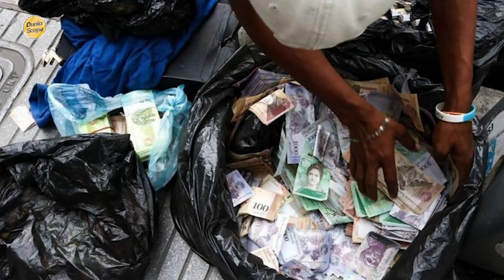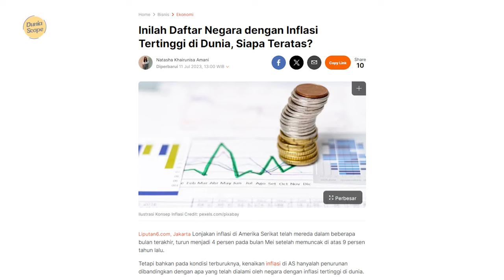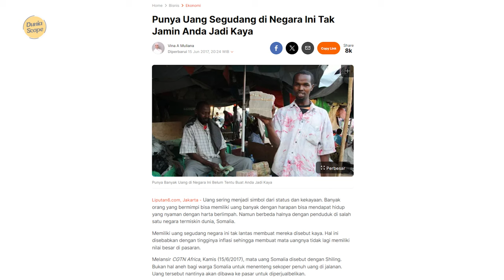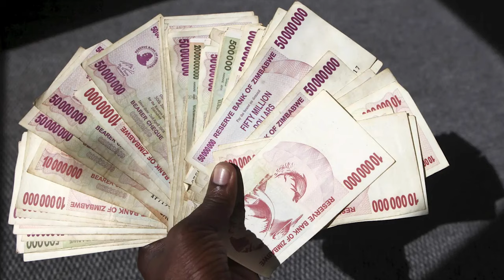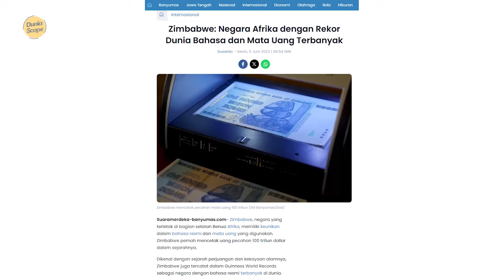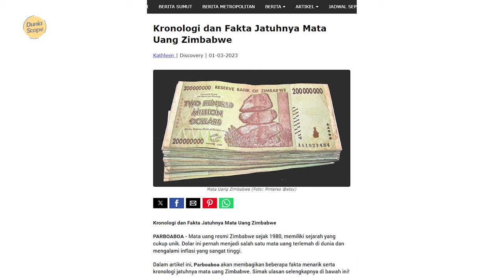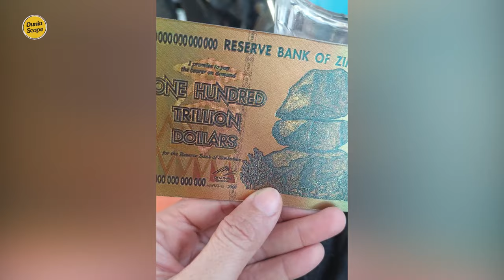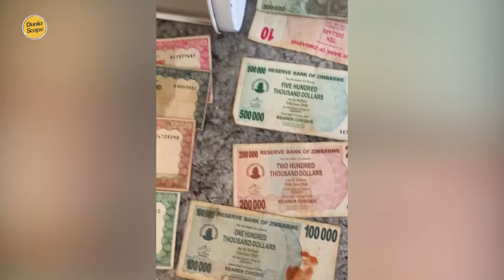UANG DI SINI GAK GUNA!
Uang Di Sini Nggak Guna, Negara Kebanyakan Utang
krisis ekonomi yang melanda Venezuela semakin parah dengan inflasi mencapai 13.000%. kondisi itu membuat mata uang negara itu bolivar menjadi bernilai sangat rendah bahkan tidak berharga uang kertas Venezuela Bahkan tak jarang ditemukan berserakan di jalanan beberapa pedagang memanfaatkan lembaran-lembaran uang kertas tersebut sebagai bahan membuat benda kerajinan dari uang kertas bolivar untuk membuat tas dompet atau keranjang begitu rendahnya nilai mata uang bolivar venezuela membuat masyarakat di sana harus membawa segepok uang hanya untuk membeli tisu toilet karena harga tisu toilet saat itu bahkan 2,6 juta bolivar uang yang dibutuhkan untuk membeli daging ayam sebesar 2,4 kg adalah 32.000 rupiah tapi di dalam mata uang Venezuela adalah 14,6 juta bolivar yang tidak akan bisa masuk dompet dibutuhkan uang sekitar 3 juta bolivar untuk membeli beberapa wortel ini beras 1 kg di jual dengan harga 2,5 juta bolivar untuk membeli sebungkus pembalut wanita ini saja Anda membutuhkan uang 3,5 juta bolivar harga sekilo tomat bisa mencapai 5 juta bolivar yang bahkan lebih berat dari 1 kg, harga 1 kg keju ada 7,5 juta bolivar Keju itu bisa hancur kalau tertimpa uang yang diperlukan untuk membelinya, inflasi yang luar biasa sejak tahun 2016 yang diderita Venezuela ini akibat keputusan pemerintah untuk mencetak uang secara massal untuk membiayai defisit anggaran negara kegagalan kebijakan ekonomi dan ketidakstabilan politik namun Venezuela tidak menderita sendirian ada beberapa negara lain yang juga memiliki mata uang yang tidak lagi berharga.